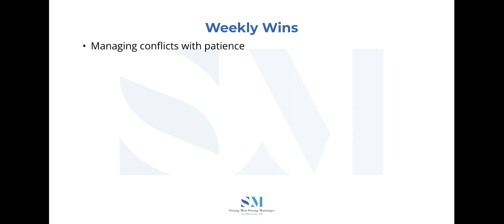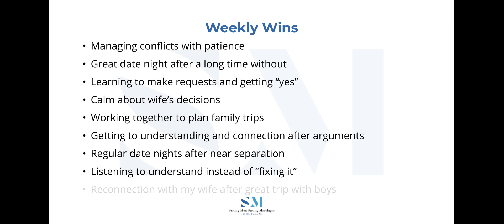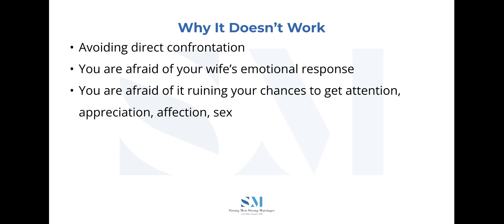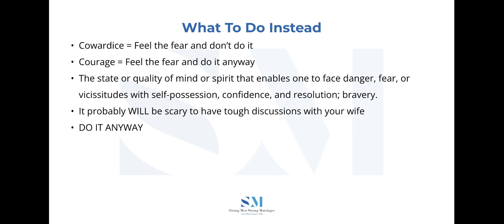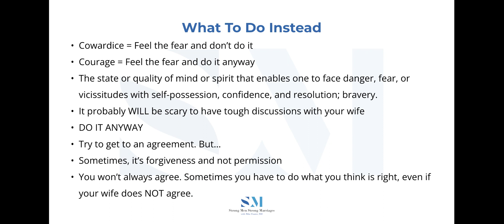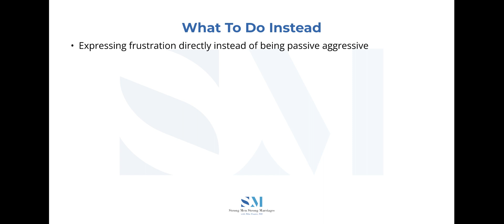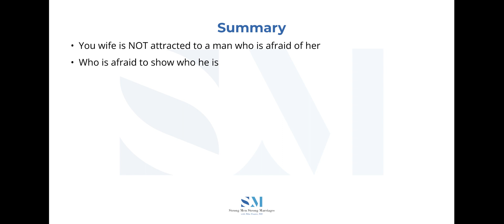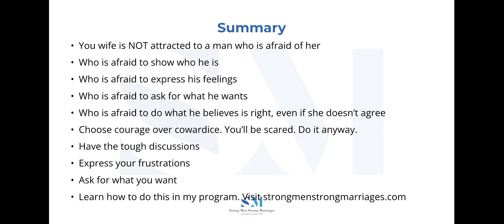How To Have More Courage In Your Christian Marriage And Stop Being Afraid Of Your Wife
Imagine your wife writing down a list of what she wants in a husband. Would she write:

I really want a man who:
-Is afraid to tell me what he’s thinking and feeling
-Bottles up his emotions until they explode
-Is passive aggressive
-Won’t ask for what he wants from me because he’s worried I might say no
-Tries to make me happy while secretly becoming resentful
-Won’t do what he believes is right because he thinks I won’t agree
-Won’t have important discussions because he’s afraid of my emotional response

Of course not. These are all extremely unattractive qualities. They are cowardly. They are based in fear.

And yet, many men do these exact things and hope their wives will be attracted to them.

At the end of the day, your wife is attracted to a man who is strong and courageous. Being courageous requires that you do things that you are afraid to do.

The definition of courage is: The state or quality of mind or spirit that enables one to face danger, fear, or vicissitudes with self-possession, confidence, and resolution; bravery.

Sharing what you actually think and feel with your wife is scary. Do it anyway.

Asking for what you want it scary. Your wife might say no. It exposes you mentally and emotionally. Do it anyway.

*Caveat. Don’t go straight to asking for more sex. You need to build trust and mental and emotional intimacy first for her to actually WANT to have sex with you.

Doing what you believe is right, even when your wife disagrees, is scary. Do it anyway.

Choosing courage over cowardice is hard. Do it anyway. You’ll feel stronger for it. And, you’ll be far more attractive to your wife.

Learn more in today’s episode.

Listen on the Strong Men Strong Marriages Podcast.

Dr. Mike

P.S.  If you’re a high achieving, professionally successful Christian man who is ready to create phenomenal mental, emotional and sexual intimacy with your wife, and create an amazing legacy for your family to follow… starting TODAY…

CLICK HERE to apply to join my Love, Intimacy And Legacy program.